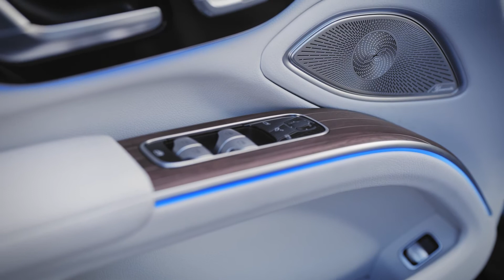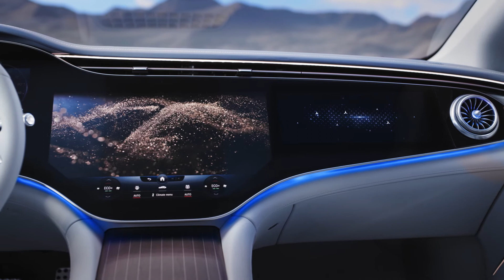Mercedes-Benz EQS high-tech interior revealed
Mercedes-EQ has provided first detailed look at the Mercedes-Benz EQS all-electric luxury sedan, before the full car gets revealed on April 15

The EQS, which is set for market launch this fall, is the first model to be based on the modular architecture for luxury and executive-class electric vehicles.